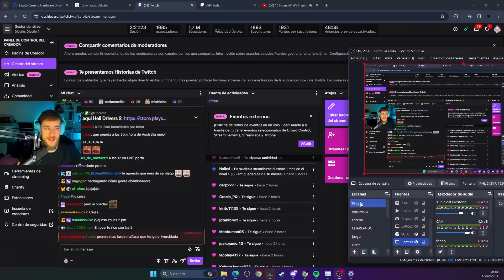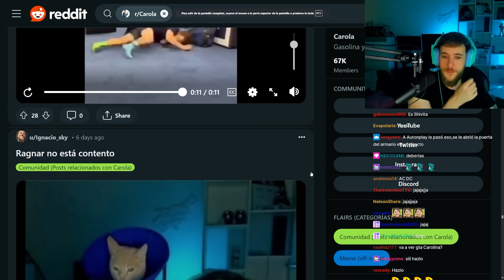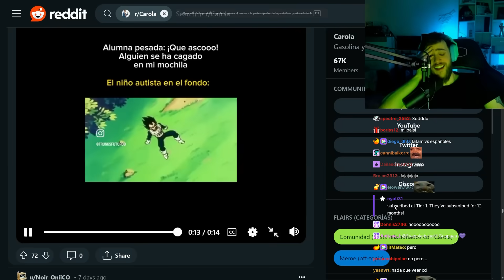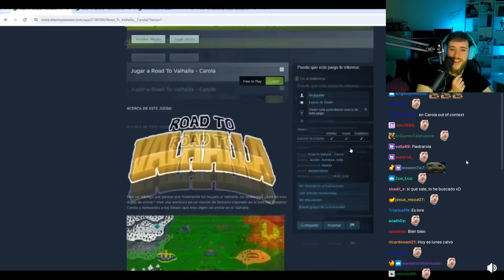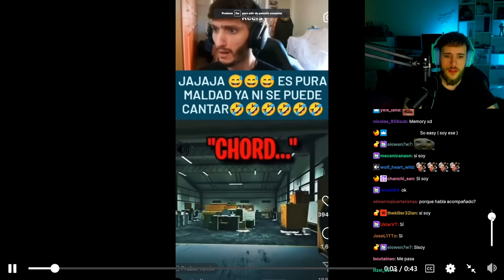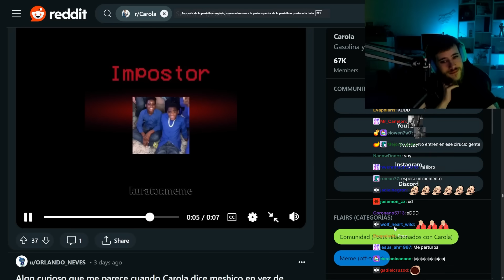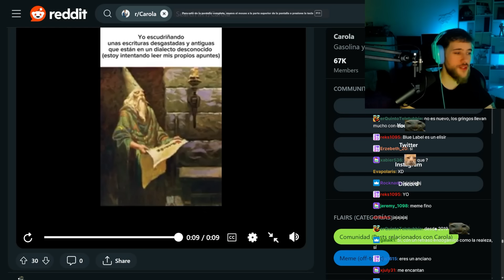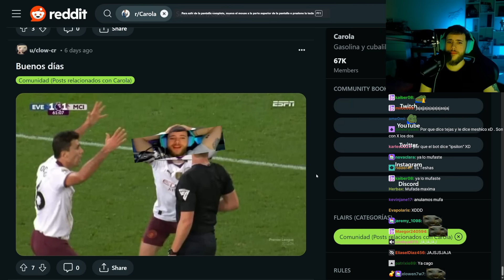VIERNES DE REDDIT #123 😂🤣 Road To Valhalla en Steam ❗❗❗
Recopilación con los mejores memes de la semana. Entra al Reddit a subir tus memes y vota los que más te gusten, para que salgan en los próximos vídeos.
Música Outro: Mii Channel (Trickpony Edit)